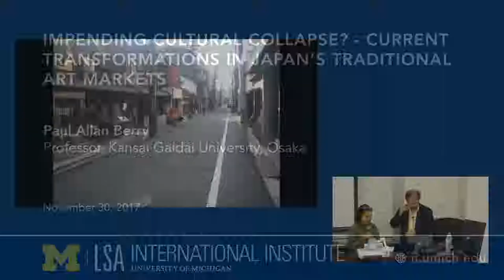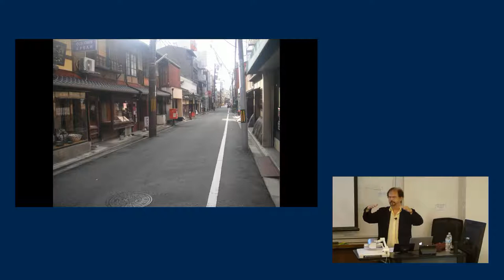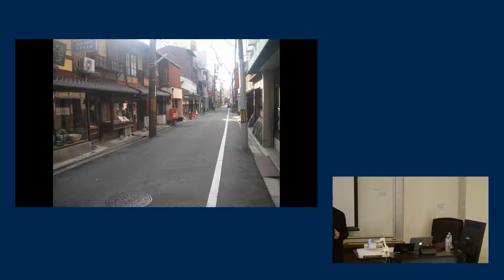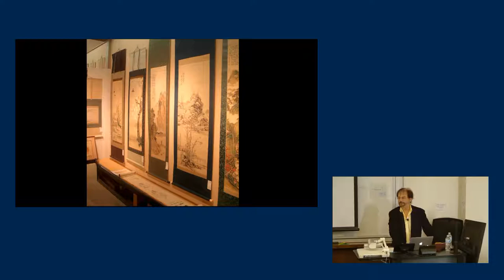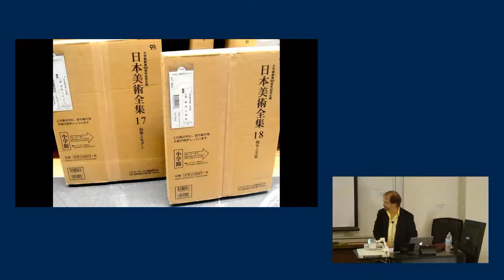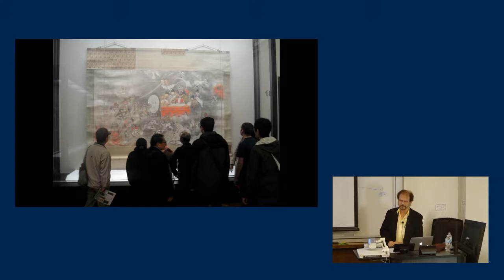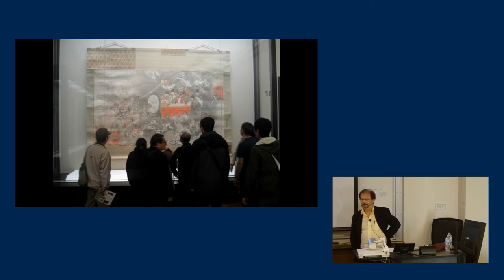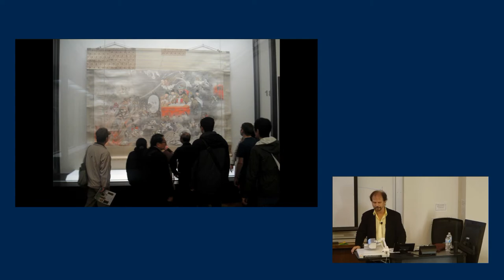Impending Cultural Collapse? - Current Transformations in Japan’s Traditional Art Markets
Paul Allan Berry, Professor, Kansai Gaidai University, Osaka.

This talk addresses the origins of the remarkable weakening of today’s art markets and collecting practices in Japan. The financial reverses of the 1990s and subsequent decades helped lead to the weakening of the tea schools, the constriction of museum purchasing and the closure of some institutions. Simultaneous cultural trends have moved away from traditional art forms to new media including a shift from “art” to “design”, from “painting” to “illustration”, that is matched by westernization of domestic architecture and diminishing interest in cultural history that have eroded the appreciation and evaluation of traditional arts in an unprecedented manner.

After having taught for some years at the University of Michigan and the University of Washington, Prof. Berry has been doing research and teaching in Japan since the late 1990s. For the last several years he has been a researcher on a Japanese government Kaken research grant involving the redefinition of sensoga and a Mellon Curator-at-Large for the Indianapolis Museum of Art.